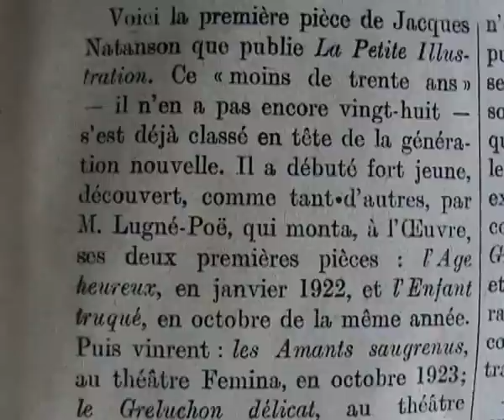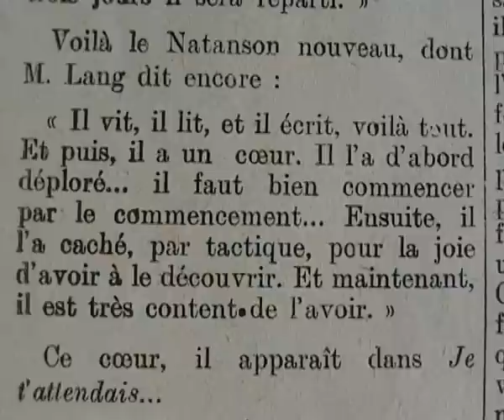"Je t'attendais" Jacques Natanson (1929) avec Pierre Fresnay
au théâtre Michel avec Signoret, Dorziat, Jean Wall, Robert Clerimont, Alice Cocea, Pierre Fresnay...
- Tu as vu Marise ?
- Oui.
- C'est fini, elle aussi ?
- Oui.
- Pourquoi ? Oui... Elle le sait ?
- Je pense qu'elle s'en doute.
- Tu es terrible !
- Et toi ? Tu as tous les jours une maîtresse nouvelle.
- Parce que , tous les jours, celle que j'avais la veille me quitte.
- Tu te consoles vite.
- J'ai l'habitude maintenant.
- C'est le rêve, une femme par jour.
- Par nuit.
- Ah ! Oui ! C'est vrai. Tu passes les nuits, toi.
- Et toi ?
- Je ne pourrais pas. Le réveil...
- Mais, Madeleine...
- Ce n'est pas la même chose.
- En somme, elle te plait ?
- Certainement. Elle me plait même beaucoup plus que les autres.
- Pourquoi la trompes-tu ?
- Parce que je ne le sais qu'après.
- Aucune ne t'a plu autant qu'elle ?
- Deux ou trois. J'aurais pu les garder.
- Toutes ?
- Chacune.
- Alors ?
- A quoi bon quitter une habitude prise pour une habitude à prendre ?
"Il vit, il lit,, et il écrit, voilà tout. Et puis, il a un coeur. Il l'a d'abord déploré... Il faut bien commencer par le commencement ... Ensuite,il l'a caché, par tactique, pour la joie d'avoir à le découvrir. Et maintenant, il est très content de l'avoir" ( André Lang dans "Candide")